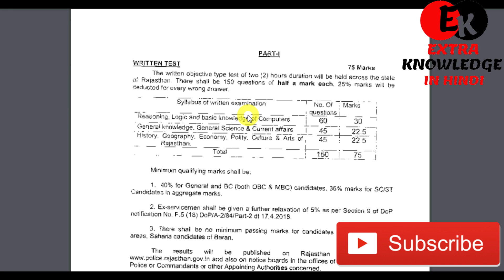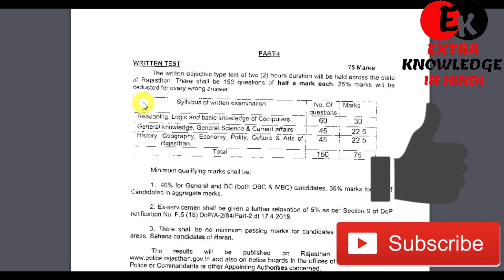Rajasthan Police Constable Syllabus | Rajasthan constable Exam Pattern | Rajasthan Police Exam Date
Hello Friend’s, mere youtube channel Extra Knowledge In Hindi M apka Swagt hai,Mere Es Video m Apko Rajasthan Police Constable Exam Date,Rajasthan police Constable syllabus,Rajasthan Police Constable Exam Pattern,Rajasthan Police Constable Exam Book,e.t.c ki puri jankari Hogi to yadi apne bhi rajasthan police constable ka exam form bhara hai to pleasr mere es video ko last tak dekhiyega.

Best book For rajasthan  Police Constable:-

1.Best Book…Rajasthan Police Constabl Complete Syllabus (Hindi)
2.Rajasthan Constable Practice Work Book
3.Rajasthan Police solved Paper 2019

Rajasthan Police सभी Subject की अलग अलग बुक:-

1.Rajasthan General Knowledge 2019 (Hindi)
2.Reasoning Book(Hindi)
3.General Knowledge (In Hindi)
4.General Science(In Hindi)
5.General Science (In English)
5.Computer Knowledge(In Hindi)
Reasoning Book(Hindi)